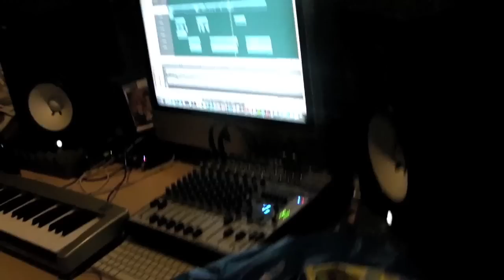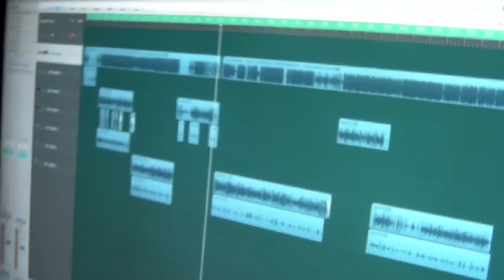Spitting Bars - Studio Session with Herbalist - "Check Dis Out"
E2E followed up & coming rapper from South London, spitting bars in the studio and recording he's tune 'Check Dis Out'.

E2E.TV showcases talent and creativity. Giving you a wide range of fresh video footage, to not only entertain but engage our audience.

Our channel is a visual platform that echoes the interests of young people in the UK and presents some of issues they encounter.

EmpoweringTheYouth is what we do!

E2E.TV entertains 2 educate!